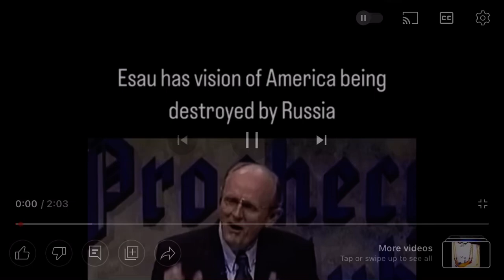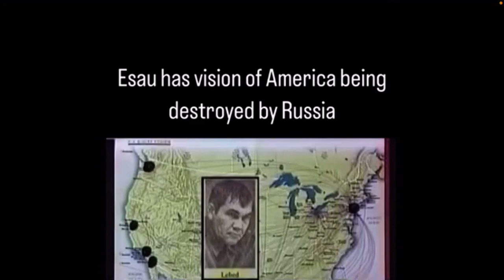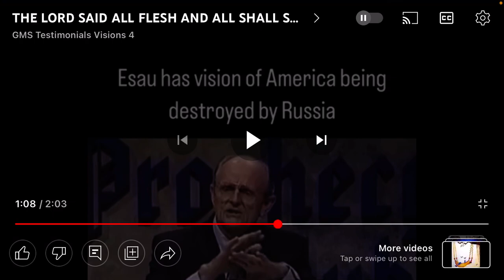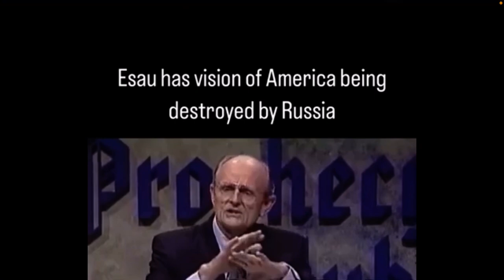Edomite has Prophetic DREAM /Vision of America 🇺🇸 being NUKED 💥🚀 by Russia 😨